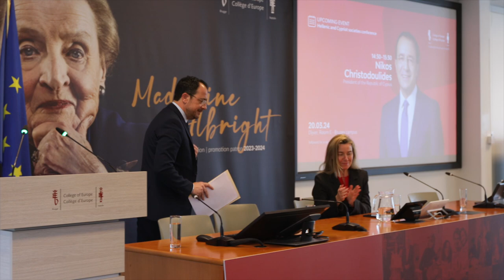Χαιρετισμός του ΠτΔ «20 χρόνια μετά την ένταξη Ένα όραμα για την Ευρώπη που προσδοκούμε»στην Μπρουζ